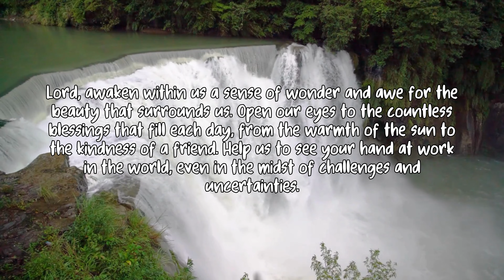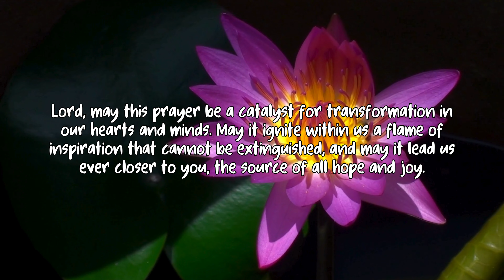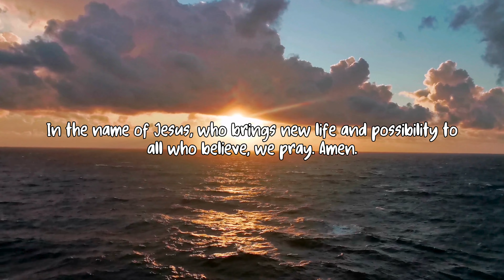A Prayer for Renewed Inspiration and Hope | Tranquil 4K Video | Serene Audio and Background Music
In times of uncertainty and hardship, finding inspiration and hope can feel like an uphill battle. This video offers a heartfelt prayer for those seeking renewed strength and optimism amidst life's trials. Join us in a moment of reflection and meditation as we seek solace and guidance.

Let this prayer serve as a beacon of light, reminding us that even in our darkest moments, there is always a glimmer of hope waiting to be discovered. Together, let's cultivate resilience and embrace the journey towards a brighter tomorrow.